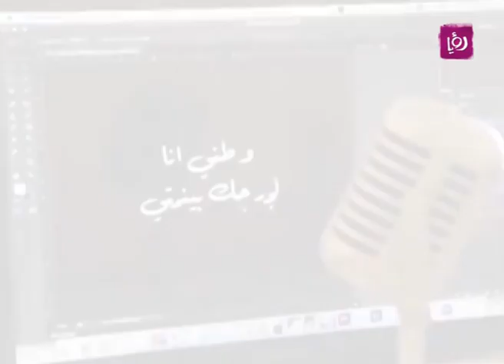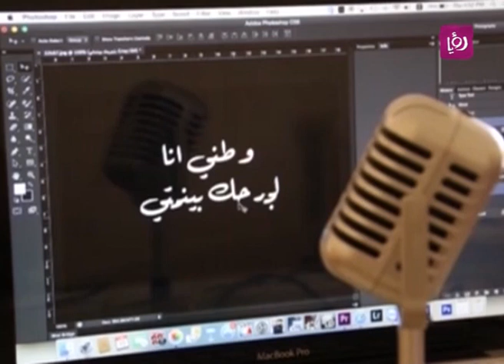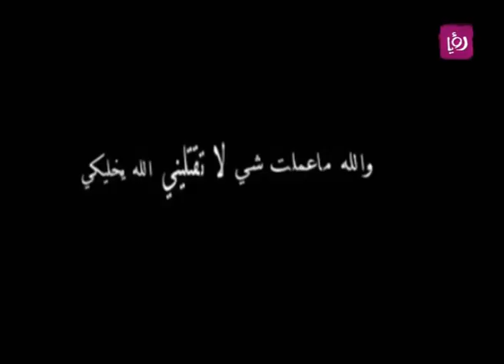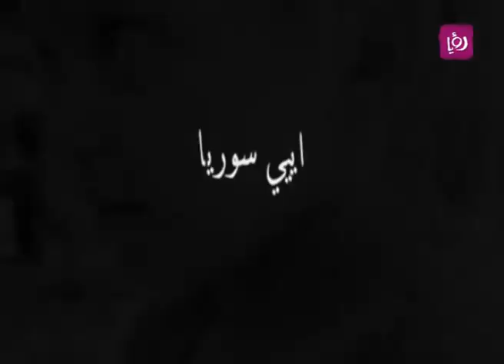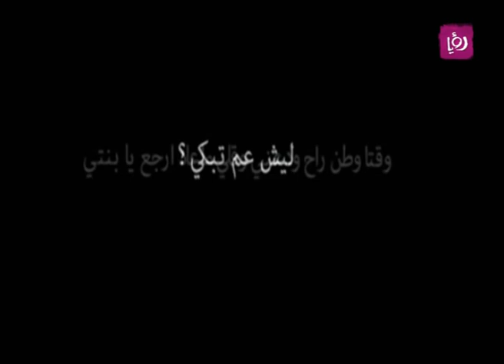شو أخبارهم؟ - ح48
"شو اخبارهم" فقرة فنية تهتم بالفنانين والمشاهير حول العالم.

هذه الفقرة تقدمها الزميلة ندى المصري.